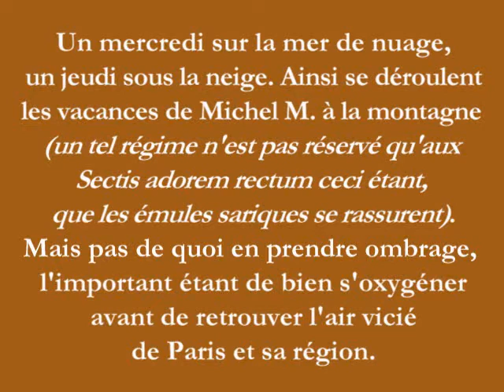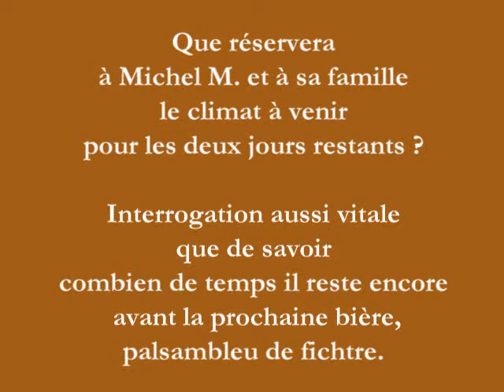valloire2010_neige du jeudi.wmv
Après la balade du matin, avant la balade de l'après-midi...